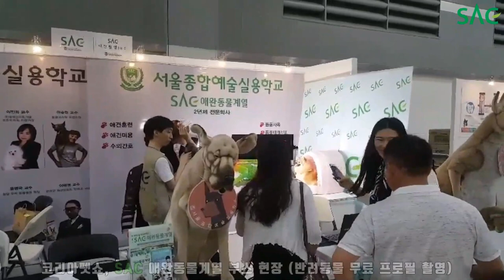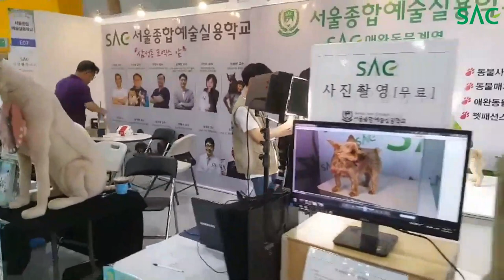[싹튜브] 서종예 2019 코리아펫쇼 서울종합예술실용학교 애완동물계열 참여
SAC 서종예 서울종합예술실용학교 공식영상채널 싹튜브입니다.[싹튜브] 서종예 2019 코리아펫쇼 서울종합예술실용학교 애완동물계열 참여